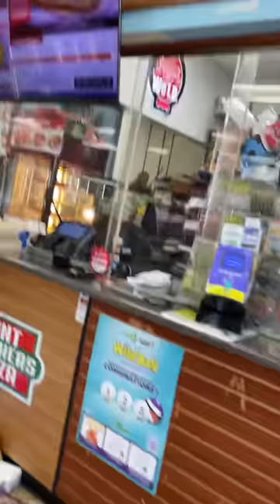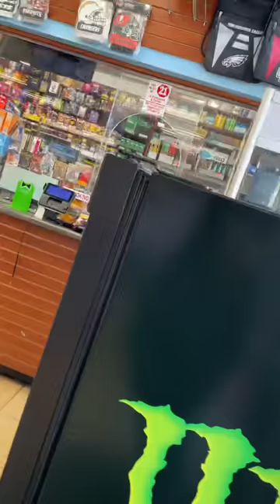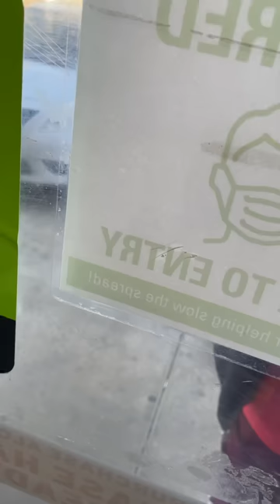Dude destroys perverts store